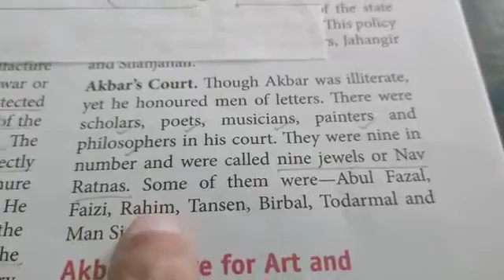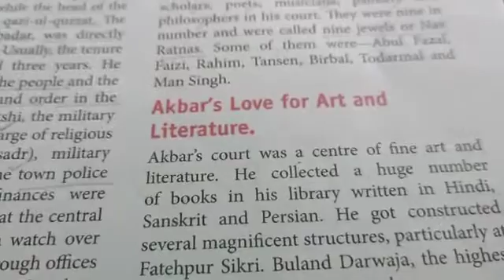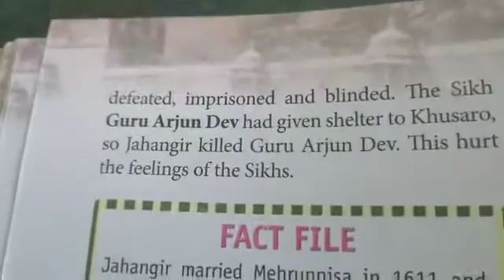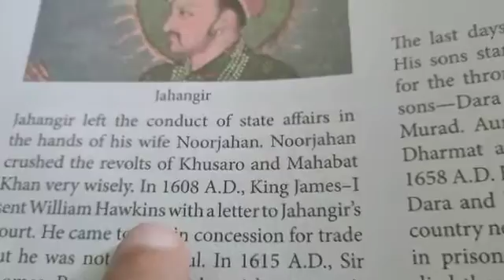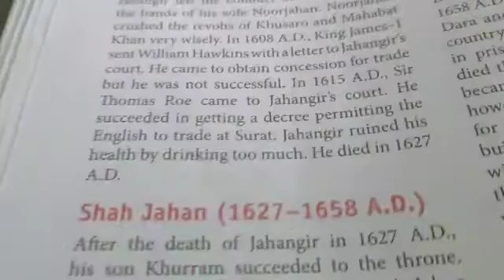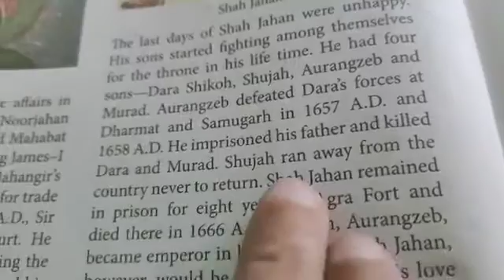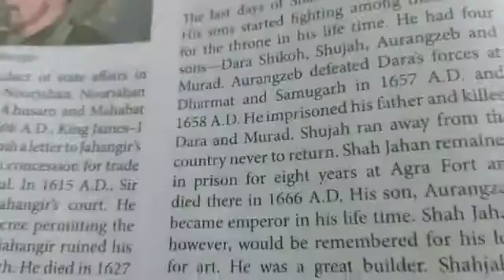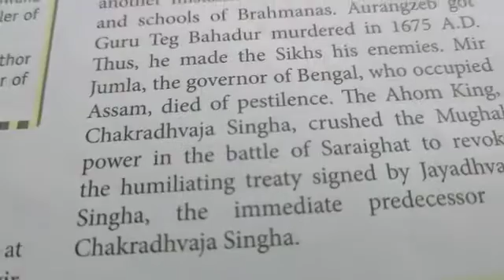Class 7 s.st